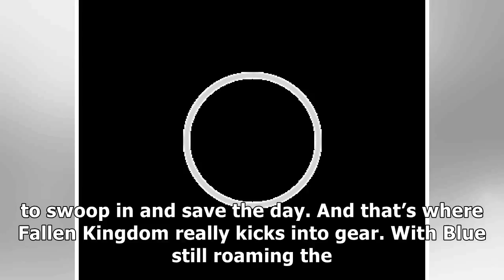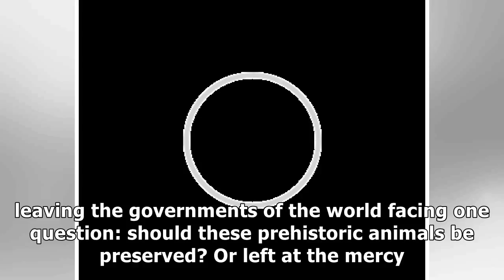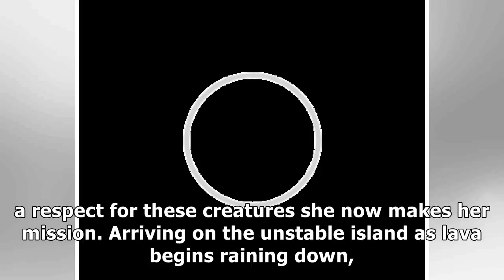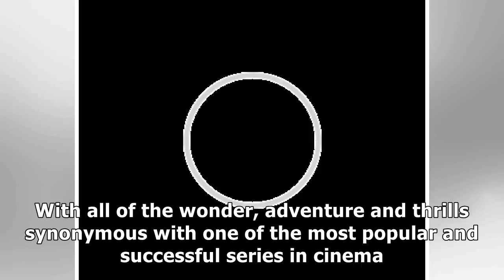Jurassic world fallen kingdom screenshots tease new dinos and an erupting volcano